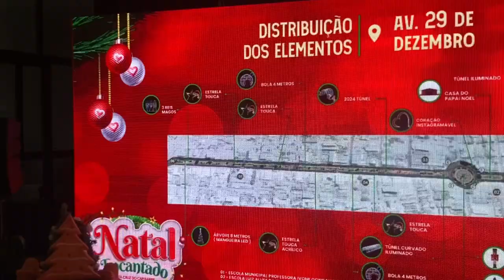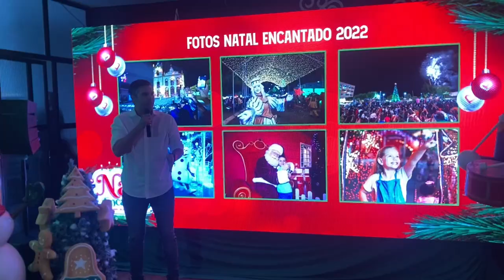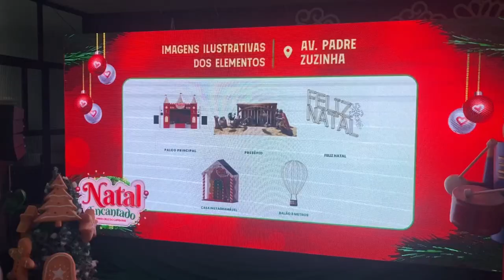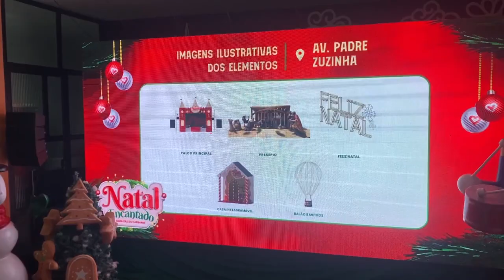Projeto do Natal Encantado 2023, é lançado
Em Santa Cruz do Capibaribe, o projeto do Natal Encantado 2023 foi lançado nesta semana. O evento tem início no próximo sábado, dia 2 de dezembro, e segue até o dia 6 de janeiro de 2024.

De acordo com a organização do evento, a expectativa é de injetar mais de R$ 8 milhões na economia do município.